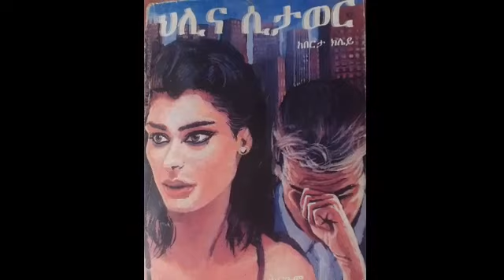ህሊና ሲታወር Beyond Pardon ( ክፍል አስራ አምስት ), ደራሲ በርታ ክሌይ, ትርጉም ዮሐንስ ገ/ፃድቅ, ተራኪ ደጀኔ ጥላሁን